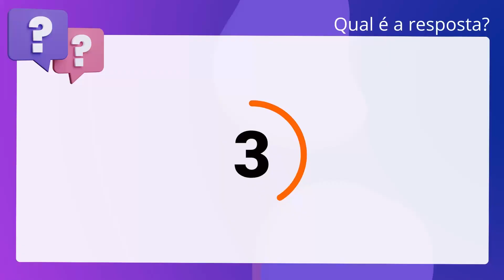QScon Direito: [Art. 6º, Lei 8.987/95] VUNESP 2019 - Inspetor Fiscal de Rendas (Guarulhos - SP)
Art. 6º, Lei 8.987/95 | VUNESP 2019 | Inspetor Fiscal de Rendas | (Guarulhos SP)

Acerca da Lei 8.987/95, julgue o item a seguir. Serviço adequado é o que satisfaz as condições de regularidade, continuidade, eficiência, segurança, atualidade, generalidade, cortesia na sua prestação e modicidade das tarifas.

Gabarito: Verdadeiro